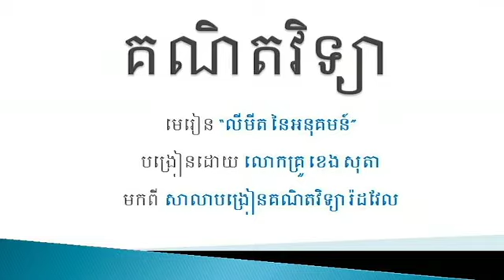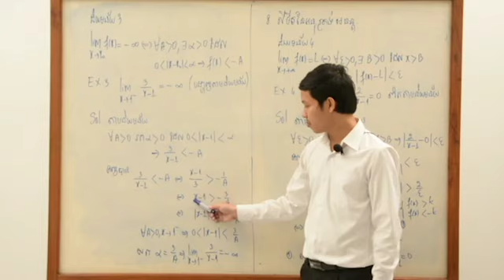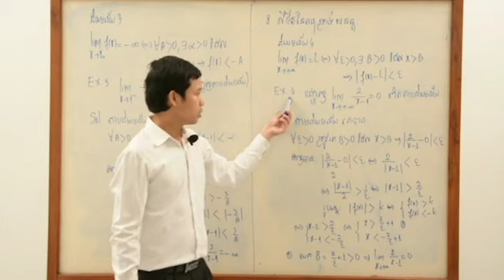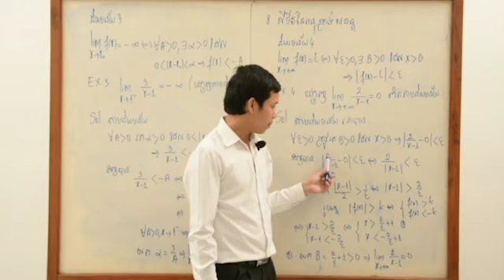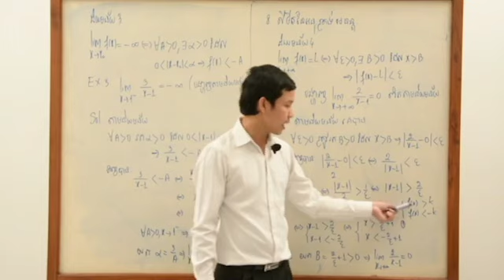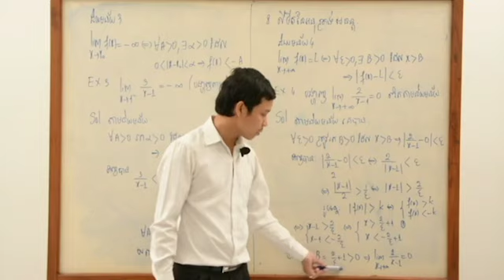គណិតវិទ្យាថ្នាក់ទី១២ លីមីតនៃអនុគមន៍វគ្គ 2 Rodwell Institute